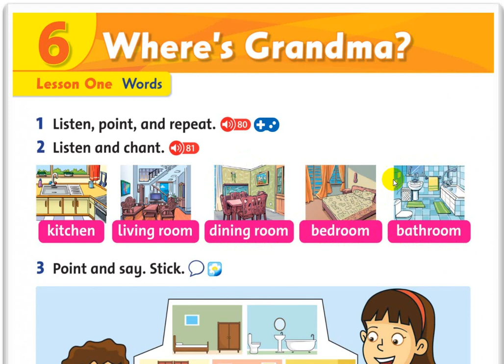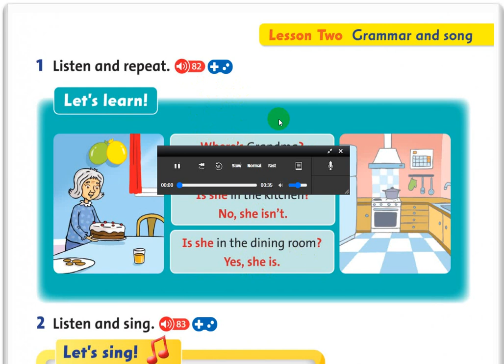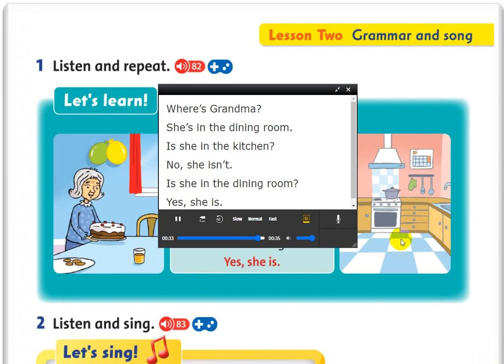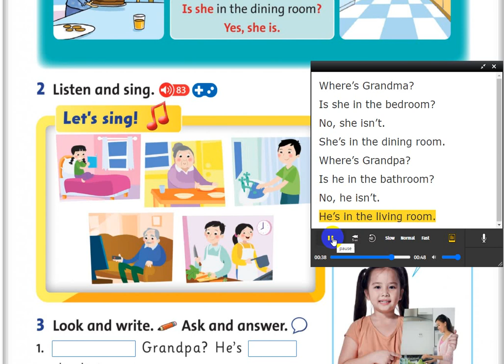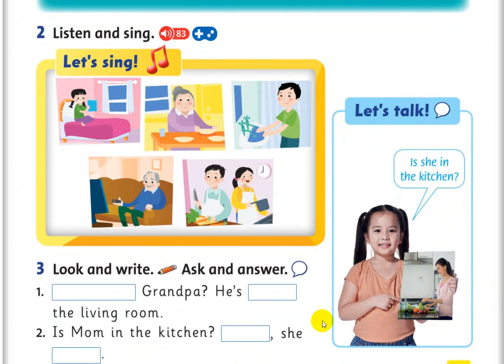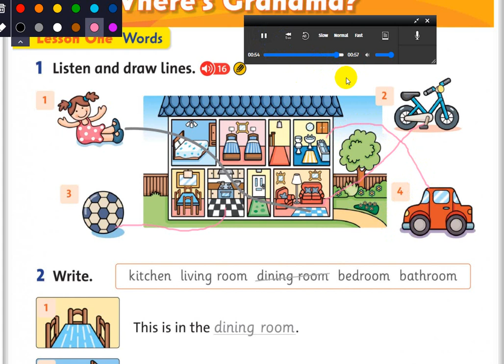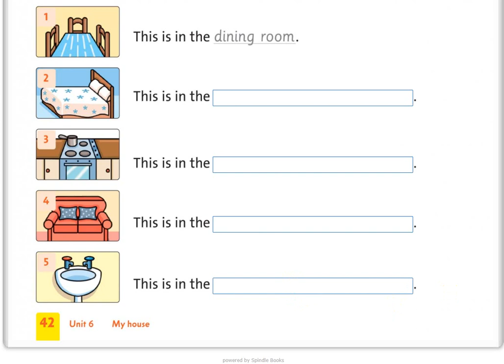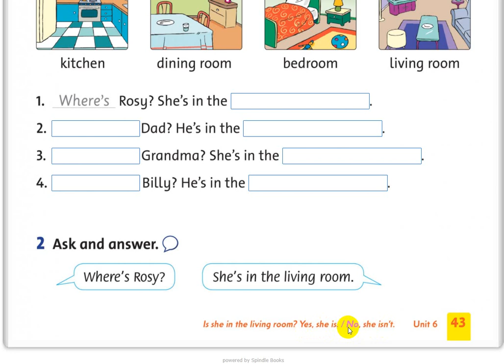F&F2 U6 L2